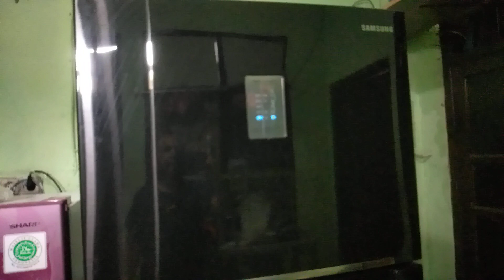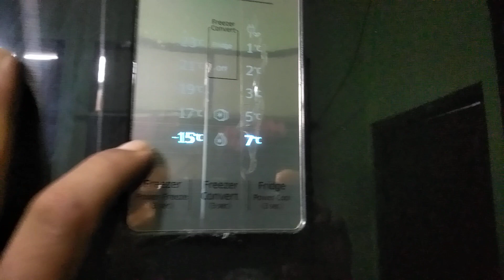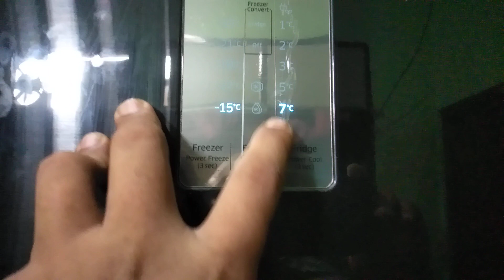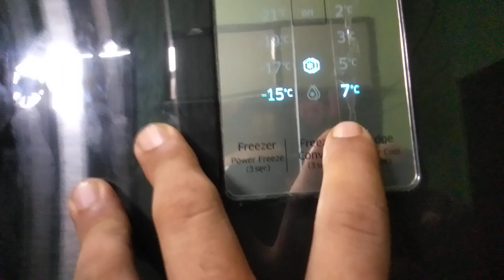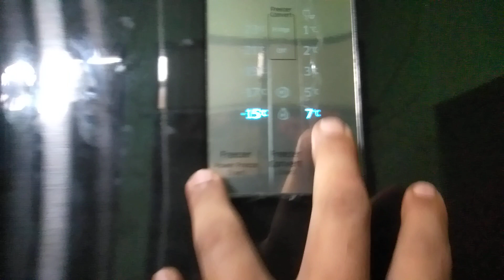cara setting suhu temperatur kulkas samsung inverter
cara setting temperatur kulkas samsung inverter